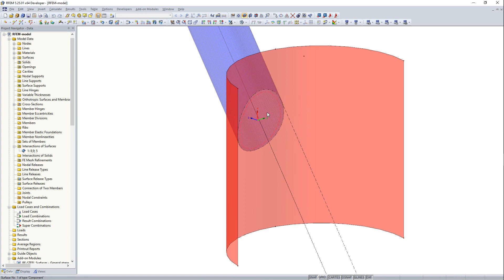KB 000590 | Création automatique des intersections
Si vous souhaitez modéliser deux surfaces qui se croisent, RFEM vous offre la possibilité de créer la ligne de coupe automatiquement. Dans le logiciel, cette fonction est dénommée intersection.